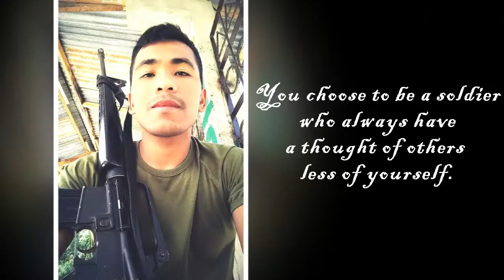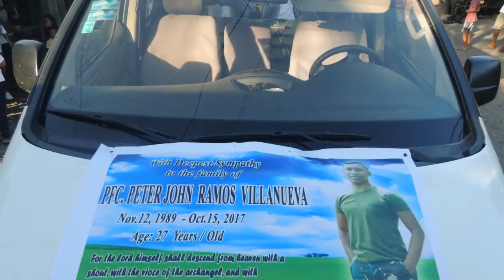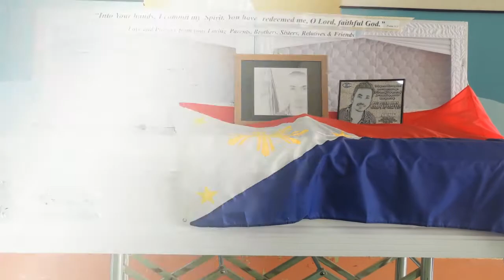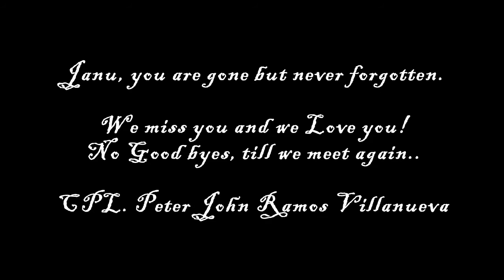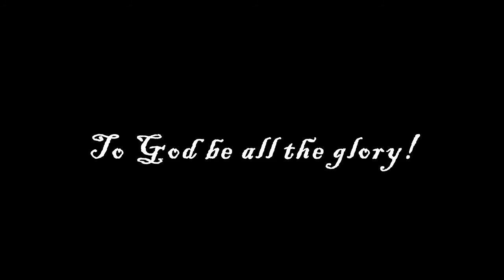In memory of CPL Peter John Ramos Villanueva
CPL. Peter John Ramos Villanueva
You choose to be a soldier who always have a thought of others less of yourself. You chose God to serve and serving people whom GOD loves. Your life ended is such unexpected ways, but that was God way. To protect innocent by giving your life (John 15:13 There is no greater love than to lay down one's life for one's friends.) Life is precious – and so you gave your life as a precious gift to all. Others don’t know that aside from your uniform and guns, you wore the best weapon – “The Word of God” until your last breath you wore the best weapon and now you are happy reunited with our Creator. Glory be to God.

ProShow Producer